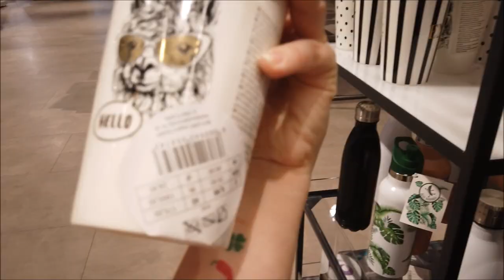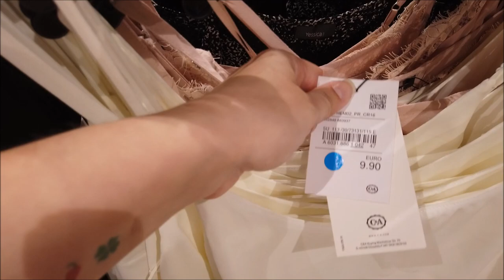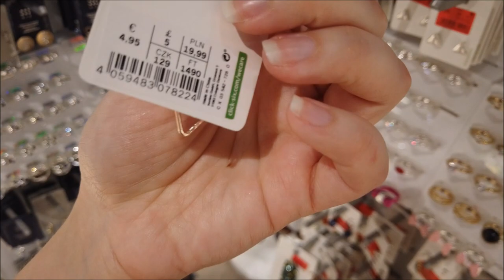70% DE DESCONTO C&A EM PORTUGAL!!! ROUPAS E ACESSÓRIOS | PREÇOS| SALDOS| PROMOÇÕES| 2020|CRIS FABRES